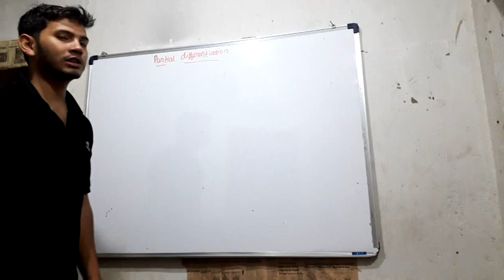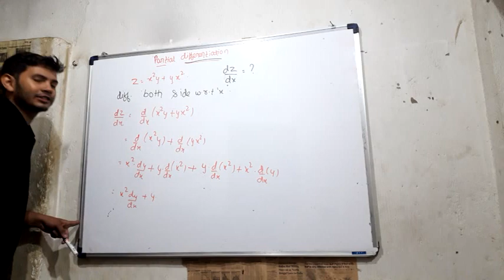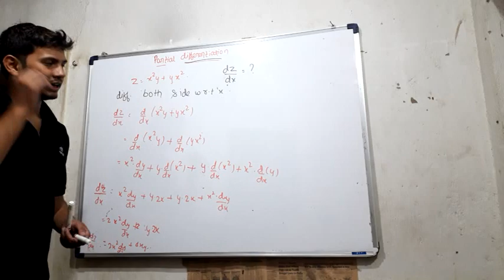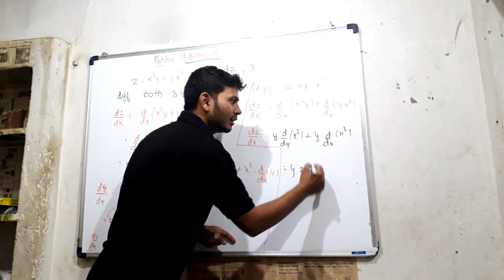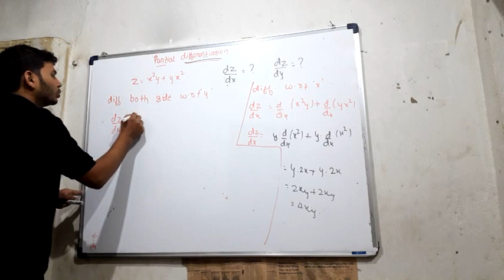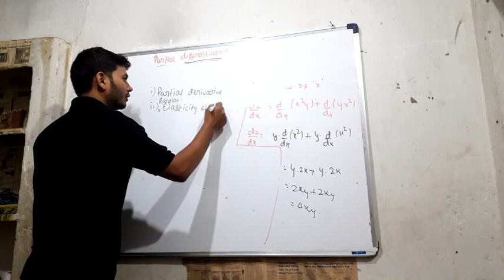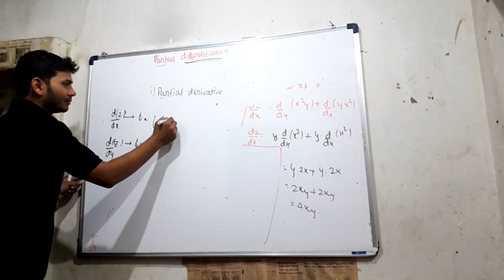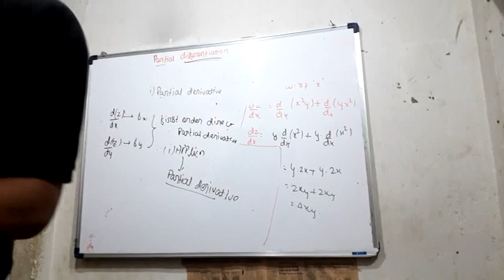Introduction of partial derivatives and it's application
In this vedio we are going to understand the basics concept between differentiation and partial derivatives. We will also discuss some of the application that we will try to understand with the help of differentiation.some of them are:- consumer equm
2. Maximum revenue.